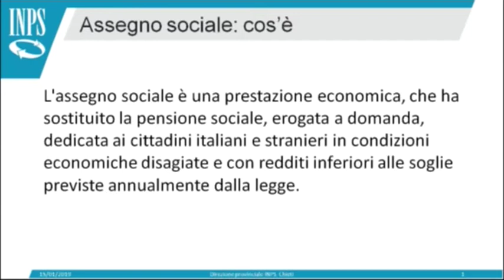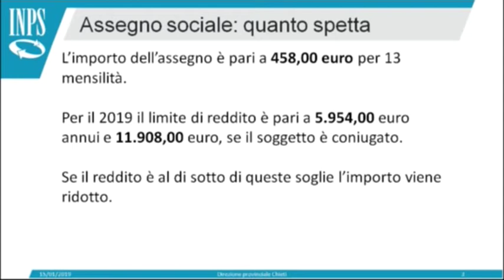INPS - I Servizi al Cittadino del 03/02/2019